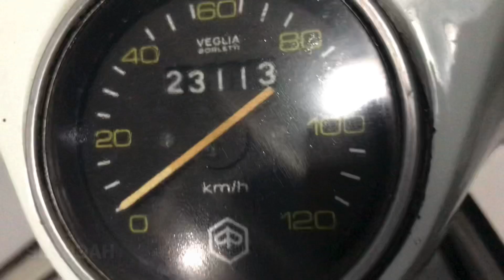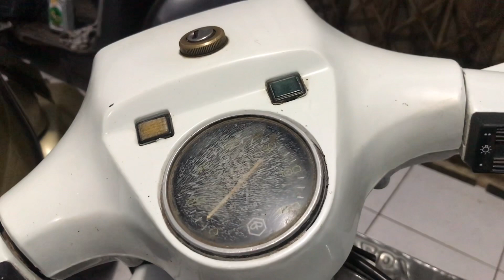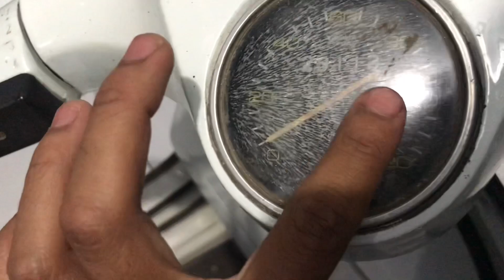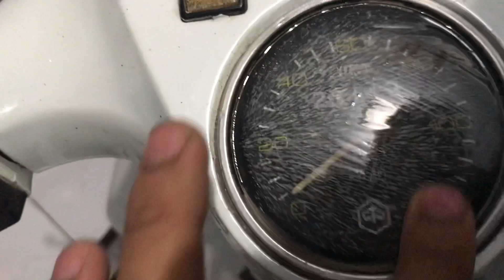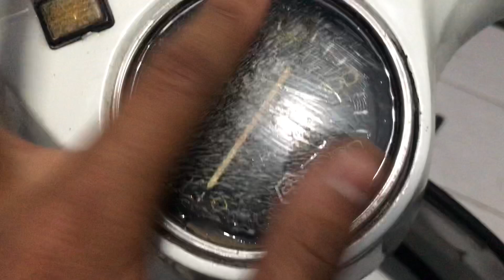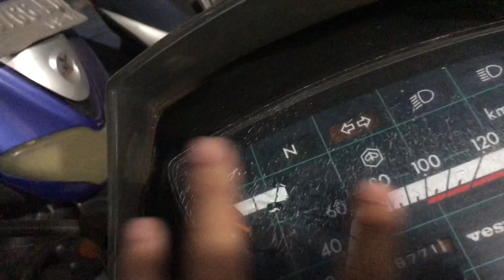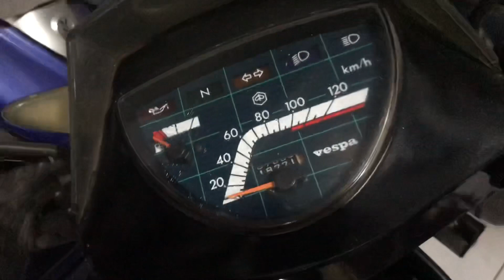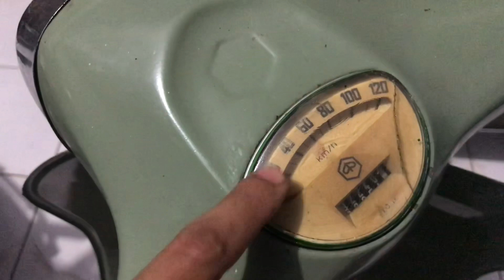CARA MENGHILANGKAN RETAK KACA SPEEDOMETER VESPA DAN MOTOR MERK LAIN MUDAH MURAH MERIAH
Di video kali ini kita akan membagikan video cara menghilangkan retak kaca speedometer vespa dan motor merk lain mudah murah meriah. Tonton videonya dari awal sampai selesai, Semoga bermanfaat.

Arafat Kiki Youtube Channel
(Arafat Rahmadianto & Khyki Geraldine)

Adalah channel youtube kita yang berisikan berbagai video yang dikelompokkan berdasarkan PLAYLIST.

PILIH dan PUTAR PLAYLIST di Channel Arafat Kiki sesuai dengan video yang kalian minati.